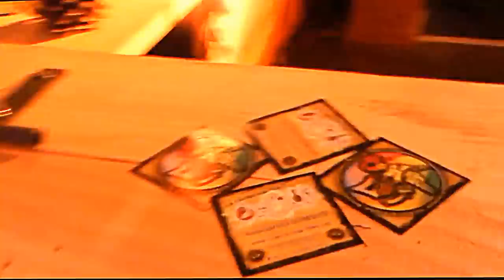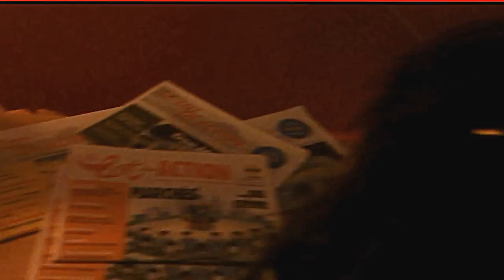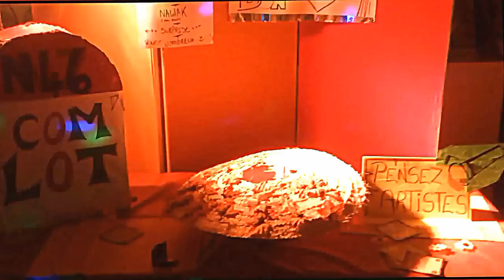Com'Lot Dub Session #2 : DUB BRINGER & I-STATION SOUND SYSTEM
enregistré à Théminettes le 2 Février 2013
organisé par l'association COM'LOT

Filmé avec un smartphone

Prises de vue & Montage : Djé
LIVE JAM SOUND